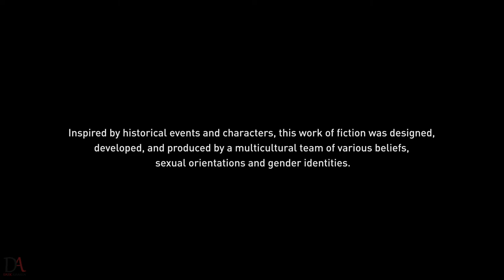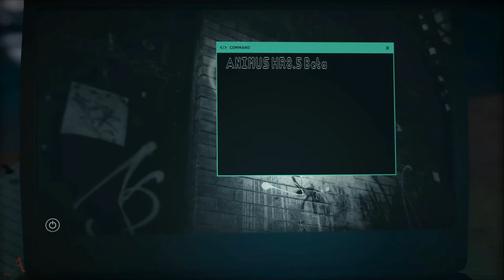Assassin's Creed Odyssey | Walkthrough | Part 1